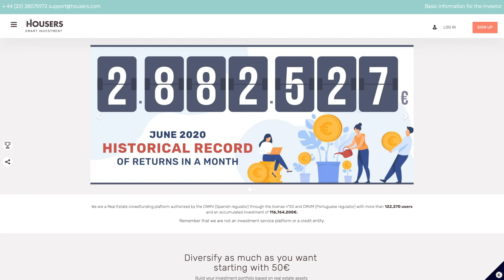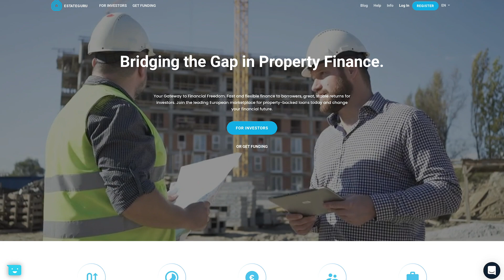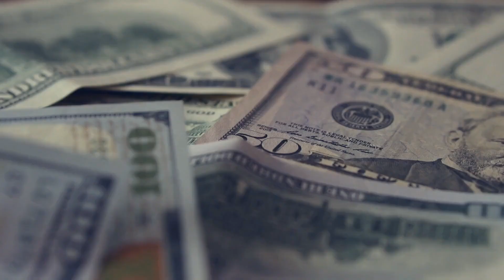Cómo INVERTIR en INMUEBLES en ESPAÑA 🏠 | 6 Estrategias de Inversión Inmobiliaria 💰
Invertir en Inmuebles no es solo una de mis Inversiones favoritas sino de muchos otros Inversores y seguidores del Canal. Hoy voy a compartir con todos vosotros 6 estrategias de Inversión para que aprendas todo lo necesaria sobre cómo Invertir en Inmuebles en España o en cualquier otra parte del mundo.

¿Porqué Invertir en Bienes Raíces?

Personalmente pienso que hay un montón de maneras de sacar beneficio de esta inversión.Ya que el Real Estate lleva generado distintos tipos de rentabilidad a sus inversores a lo largo de los años: bien sea por el aumento de precio o revalorización de la misma, usando la propiedad para el alquiler, comprando renovando y volviendo a vender, o a través de REIT´s o plataformas de Crowdfunding Inmobiliario.

De hecho, es que hasta que explotó la burbuja en el 2008, invertir en inmuebles era algo que se debía hacer si o sí, ya que como los precios no paraban de subir, se veía como una Inversión 100% segura, con apenas riesgo de perder dinero. Y esta fue precisamente la principal razón por la que mucha gente se puso a comprar como locos, y sin pararse a pensar en las consecuencias se endeudaron hasta las cejas y luego paso lo que paso…

1- Crowdfunding Inmobiliario: 2:57
2- Alquiler: 4:31
3- Comprar / Reformar / Vender:  7:06
4- Alquiler a corto plazo: 8:53
5- Inmuebles con fines comerciales: 11:00
6’ REIT´s: 11:43